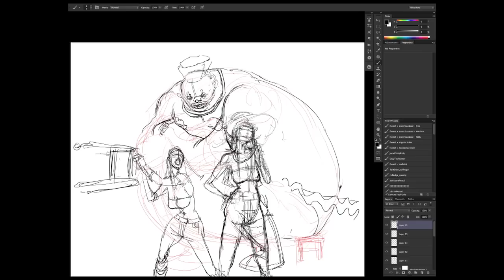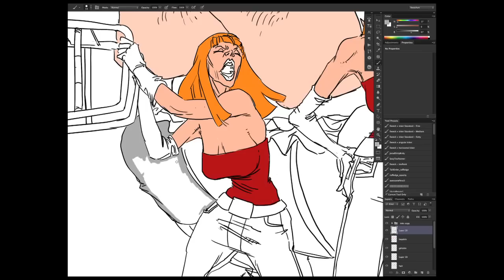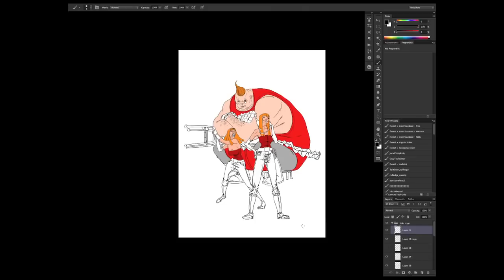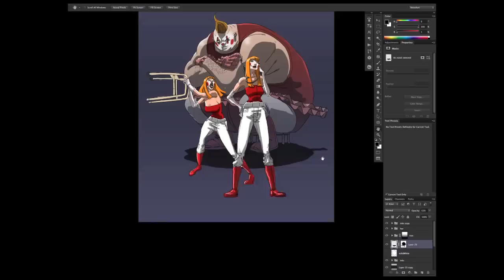Batman Beyond TDKR - Dee Dee - Process video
After their time with the jokerz, the Dee Dee sisters "grew-up" and started their own crime franchise. Sticking to mostly jewel heists and other more "glamorous" crimes, the two were mildly successful over the years, and stayed out of jail (mostly. ). They achieved it by using other ex Jokerz that are still hard up, using "special" means to persuade them not to talk or point any fingers back to Dee Dee should they be caught.

After a steady flow for a couple decades, they felt it was time for an offspring, however neither of the sisters were in any situation to be going out on normal dates, and really had no desire to anyway, as they were married to their work! Plus they hardly got along anymore but recognized the mutual benefits of their partnership. So they decided to adopt, and just happened to come across a phenomenon that was this gigantic "slow" baby in a local hospital. What a perfect specimen for them to raise, and brainwash to do their bidding, along with his size being used to their advantage. They kidnapped the poor child and raised him and he grew up and became their dumb brute enforcer. Fiercely loyal only to his mothers!